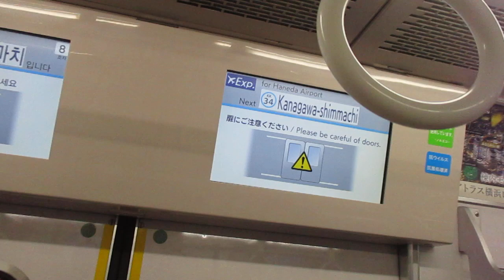【能見台～京急蒲田間急行運転】京急本線エアポート急行羽田空港行き京急新1000形1433編成(一部リニューアル・機器更新車)+1401編成(一部リニューアル・機器更新車)8両 神奈川新町駅発車